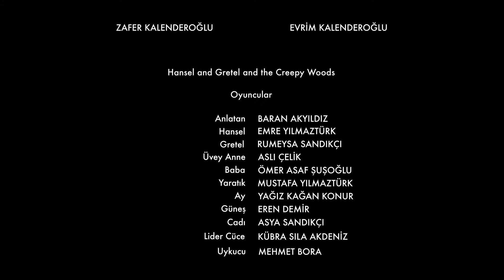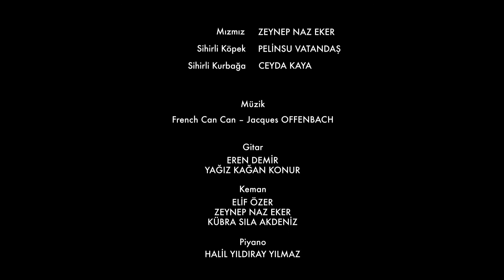Hansel and Gretel and the Creepy Woods by Cayeli Music School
A short play written by Jeannette Jaquish, performed by the musician kids of Cayeli Music School.
All the songs of the play are performed live by the actors.
The average age is 10.